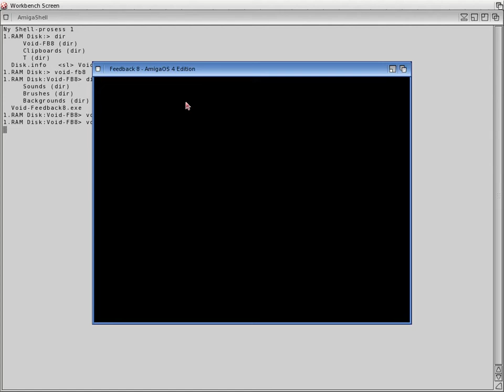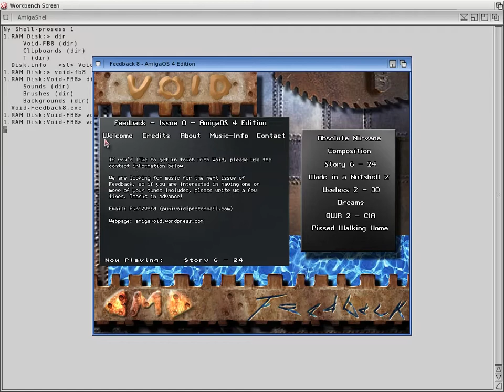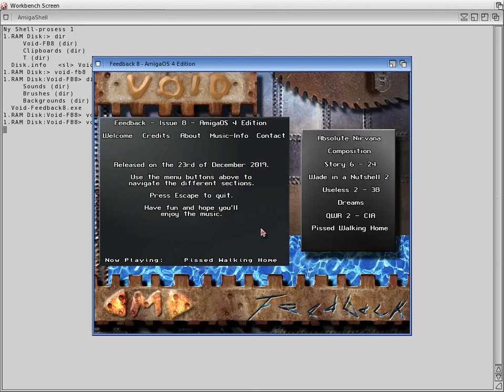Void - Feedback 8 - Music Disk - AmigaOS 4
A music disk by Void for AmigaOS 4 released on the 23rd of December 2019.

Code by Puni, graphics by Spitfire, music by mAZE and Assassin.